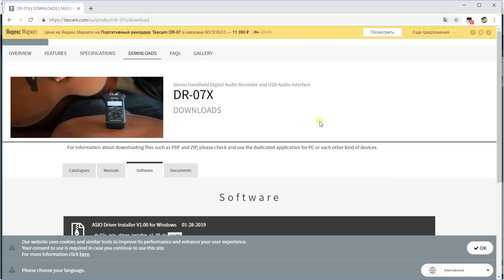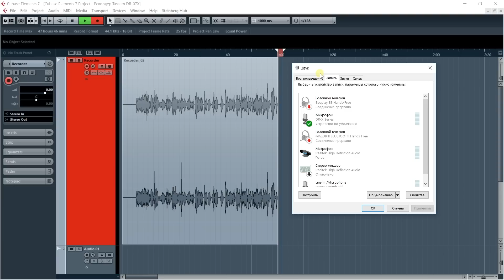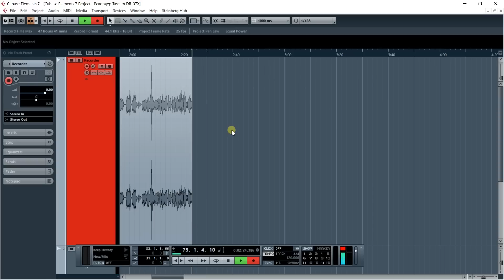Обновленный цифровой рекордер Tascam DR-07X ( и аудиоинтерфейс по совместительству)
Цифровой аудиорекордер и USB-интерфейс Tascam DR-07X – это обновлённая версия популярной модели DR-07. Лёгкий мобильный девайс с большим экраном и питанием от двух батареек типа АА (около 17 часов работы) позволит вам осуществлять запись в любом месте, в любое время. Вы можете выбрать конфигурацию для микрофонов A-B (для широкого стереофонического поля) или X-Y (для записи с уменьшенным фазовым смещением). Девайс поддерживает меню на русском языке, что немаловажно для удобной настройки, а также работает как USB-интерфейс при подключении к компьютеру. В арсенале DR-07X доступны 6 режимов реверберации для оживления записываемого или уже записанного фрагмента, функция предварительной записи, подавление пиков, закольцовка (loopback), замедление, лимитер, быстрая запись с заданной точки и функция наложения. Подробнее - смотрите на нашем канале видеообзор цифрового аудиорекордера с высококачественными однонаправленными стерео конденсаторными микрофонами Tascam DR-07X!

🎯 Если вы хотите приобрести цифровой рекордер TASCAM со скидкой в 7% или получить от нас консультацию по другим портастудиям, вы можете нам написать на или позвонить: Москва - 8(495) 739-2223, Санкт-Петербург - 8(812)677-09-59, многоканальный бесплатный для всей России 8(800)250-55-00